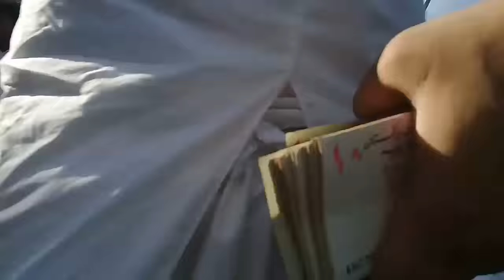Naseema Janib e Batha Guzar Kun Full Qwali | Ustad Ameer Ali Khan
A great Qwali Naseema Janib e Batha Guzar Kun Qwali | Ustad Ameer Ali Khan |  Naseema Janib e Batha Guzar Kun Qwali is a superb qwwali of Ustad Ameer Ali Khan at Astana Aliya, Waris Pak Sarkar, RawalPindi. It is also another famous qawwali by Ustad Ameer Ali Khan.

Naseema Janib e Batha Guzar Kun Qwali is a beautiful Farsi Kalam by UStad Ameer Ai Khan Qawwal.